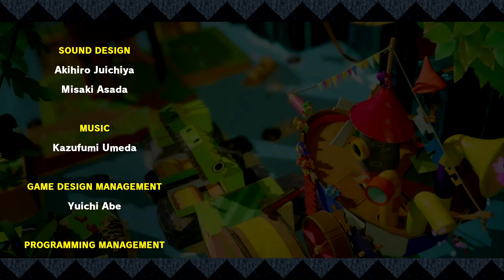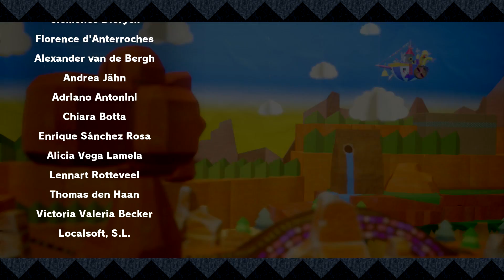Yoshi's Crafted World - Part 24 (2-Player)